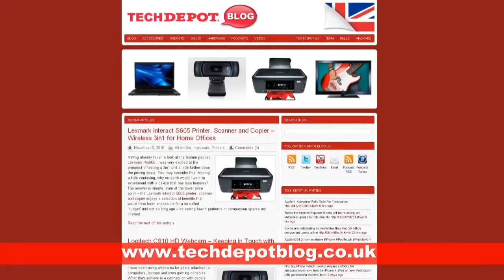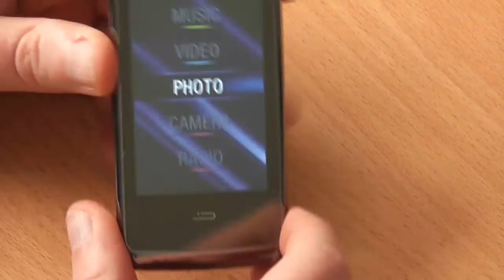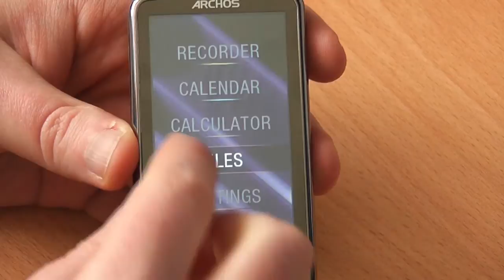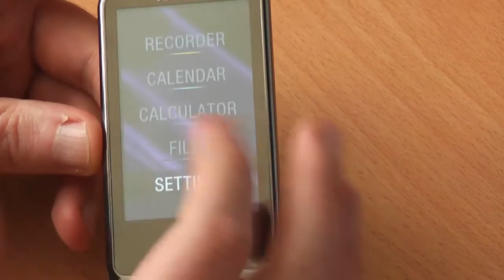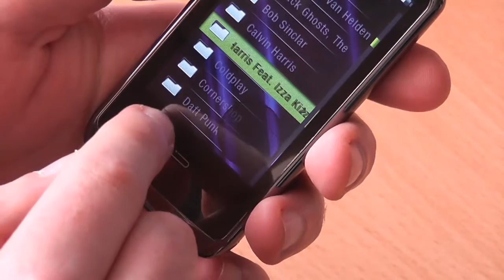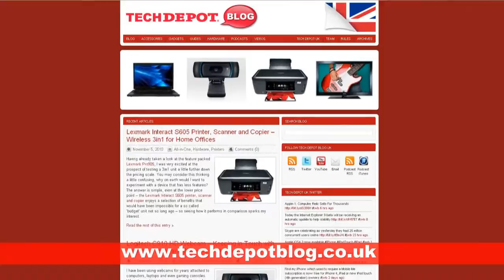ARCHOS 3cam Vision - 8GB Music, Photo and Video Portable Player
Originally created 8th December 2010

James Woodcock takes a quick look at the ARCHOS 3cam Vision.